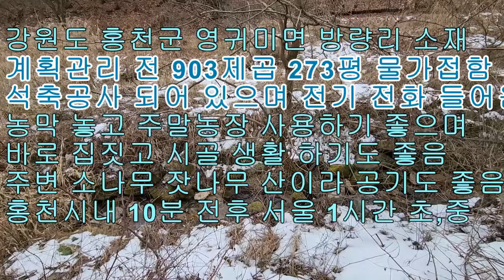홍천 조용한 숲속 물가 접한 토지 매매 903제곱 273평 5460만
홍천 조용한 숲속 물가 접한 토지 매매입니다